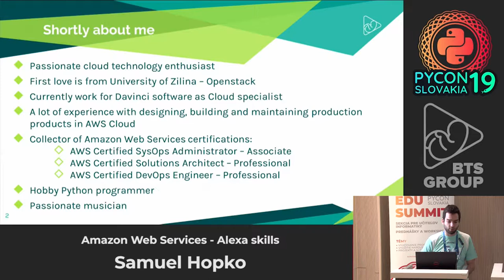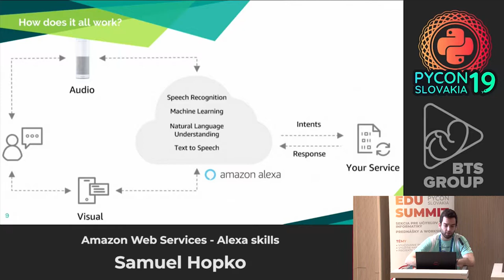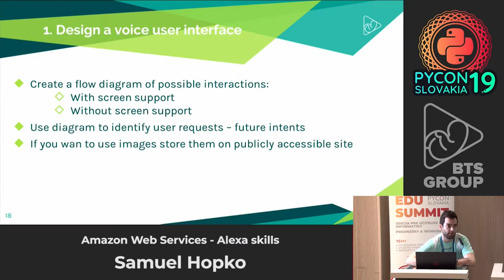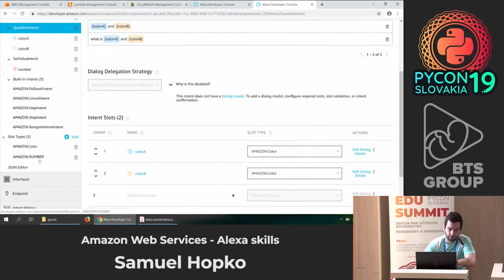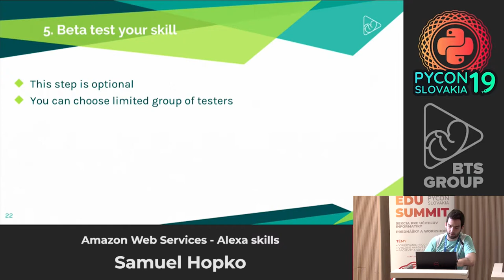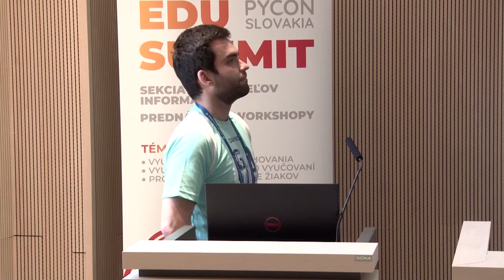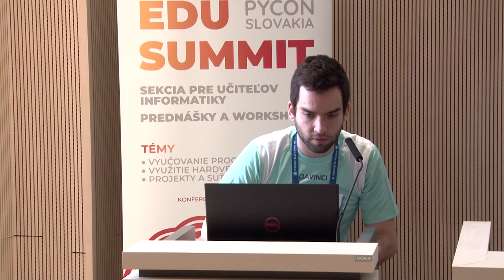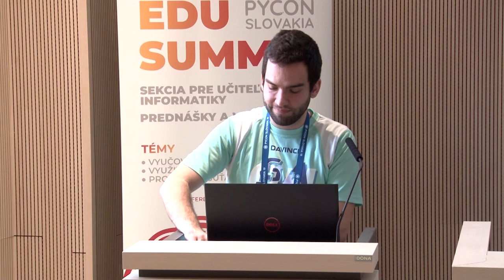Saumuel Hopko - Amazon Web Services - Alexa skills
Alexa is Amazon’s cloud base voice service that provides natural voice experience to end users. This opens a way to use human voice as input/output for you applications. You can easily create voice-controlled applications (called Alexa skills) or just voice interface for your current products or anything you like! Tools provided by Amazon web services (AWS) are easy to use and if used correctly, then completely free. Once skill is done, it’s just a matter of minutes to deploy it as high-available, auto-scaled, serverless, globally distributed application using AWS. Then you can use Amazon Alexa Skill store to sell your product all over the world. I would like to show you how it works, what AWS provides to developers and how can anybody create Alexa skills using your favorite language – Python.